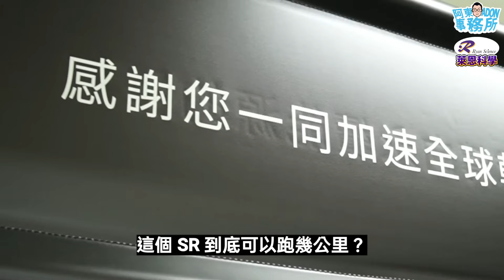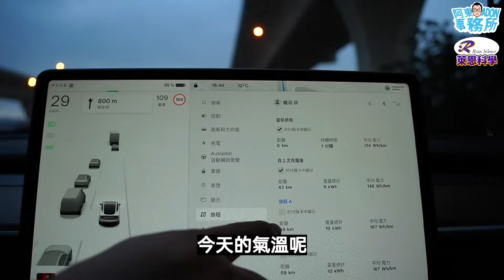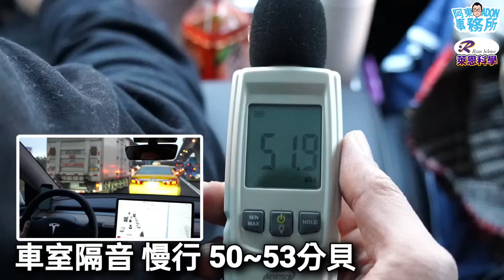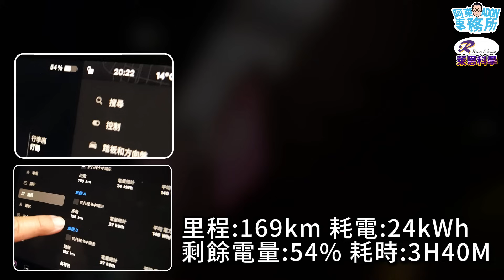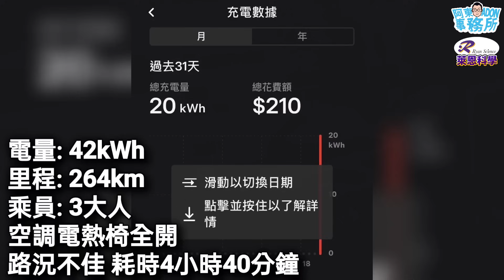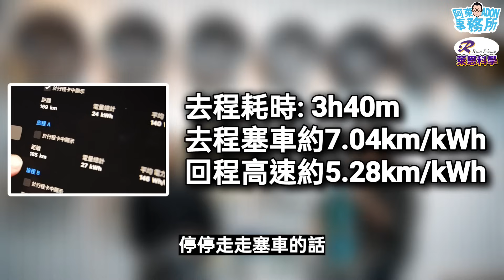[新車體驗] 交新車！Tesla Model Y SR版 續航里程測試-高速巡航只跑？km/kWh-阿東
好友阿滔的 TESLA MODEL Y 今天交車了！我們決定來個一日台北-台中來回續航里程測試
電動車高速行駛下 耗電量蠻驚人的！

交新車當然要慶祝一下 順便跟差一輪的小姐姐聊一聊 初次約會大小事！

演出
設備
軟體
製作: 直直貓